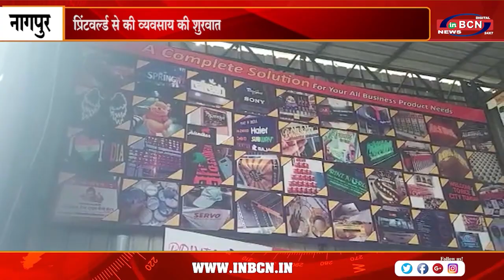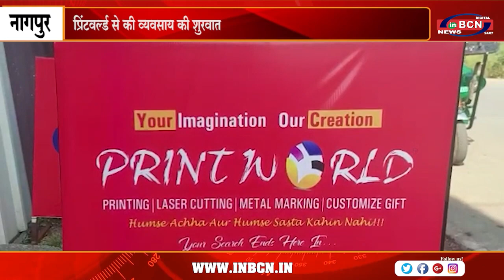आबिद खान ने अपने काम से किया अपने सपनों को साकार | INBCN NEWS